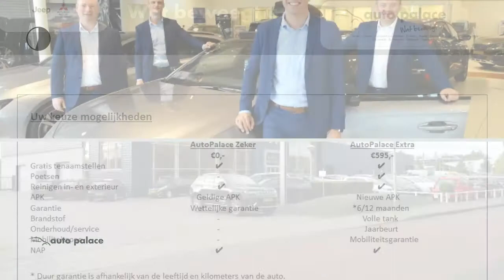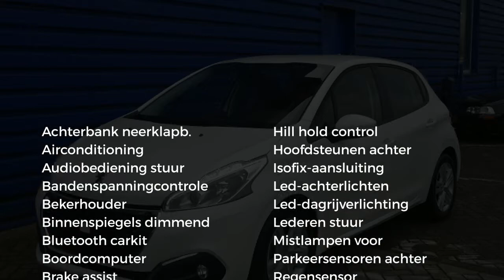Peugeot 208 1.2 Puretech 82pk Signature | navigatie | Airco